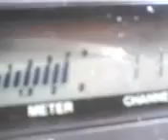PINEAPPLE*JUICE*KAUAI & DOCTORPAIN IN FLORIDA PUTING THE MAUL DOWN ! 2~14~12